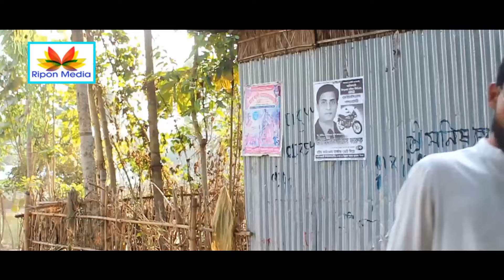Ram Thakur । Bangla kameḍi kautuk । Bangla Fauny | Ram Thakur kutuk Ripon Media 2020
If you don't see what someone cries like when Dad dies, if you like this beautiful video, please share it and give others a chance to see it.